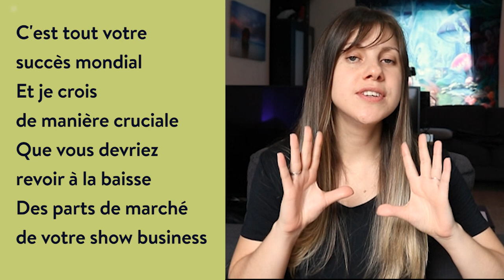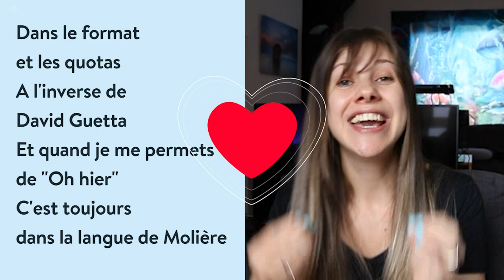Falando de música francesa com a Chanson Française - Volo CocktailFM#13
Oi gente! Vamos conversar sobre essa música em francês que fala justamente sobre... la chanson française (ou a música francesa!)! Vamos lá conversar um pouquinho sobre o francês e toda a poesia que aparece nessa música!